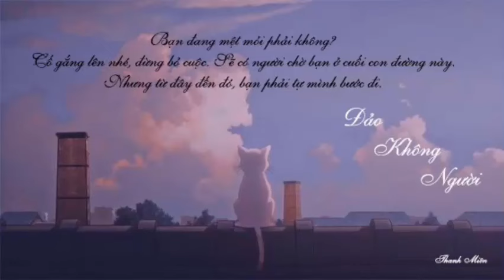無人之島 _ 任然 | Đảo Không Người _ Nhậm Nhiên - Nhạc Trung Hay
Hēisè de bèihòu shì límíng
Yǐwéi láirìfāngcháng suǒyǐ bié bǎ mèng chǎo xǐng
Shíjiān tā jìxù fēixíng
Xià yí zhàn jīchǎng mén wài yǒngbào nǐ de bèiyǐng

Lán sè de bèihòu shì chúnjìng
Dīxià tou fǔkàn lùdì shàng xiǎngniàn de yǎnjīng
Shēngmìng zhòng yǒuxiē shìqíng
Cóng méiyǒu yuányīn shuōmíng yīchànà de jìjìng

Rúguǒ yúncéng shì tiānkōng de yī fēng xìn
Néng bùnéng zài tīng yī tīng tīng nǐ de shēngyīn
Jiùsuàn shì tànmì (shì tān wán éryǐ)
Gēnzhe pān bǐdé qù wú rén dǎo lǚxíng

Wǒ bù huì guài nǐ de
Tiānkōng yīwàngwújì shì hǎiyáng de dàoyǐng
Lán sè yīwàngwújì wǒ de nǐ zài nǎlǐ
Jiǎrú mílùle yīdìng (jìdé) bǎ sīniàn zhuāng jìn piāoliú píng

(Jìdé) kuài jì gěi wǒ bié ràng rén dānxīn
Lán sè de bèihòu shì chúnjìng (yún dàn fēng qīng)
Shēngmìng zhòng yǒuxiē shìqíng (bùnéng tòumíng)

Quote: Thanh Miên
Bg: Pinterest
Edit: Thanh Miên